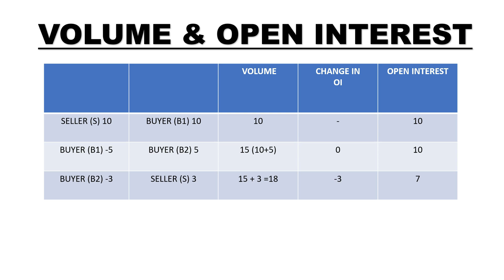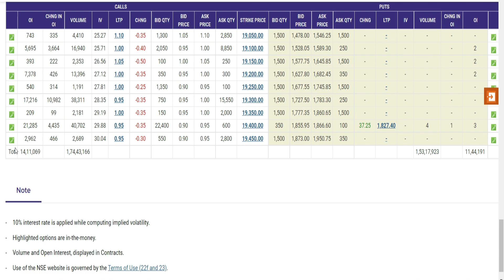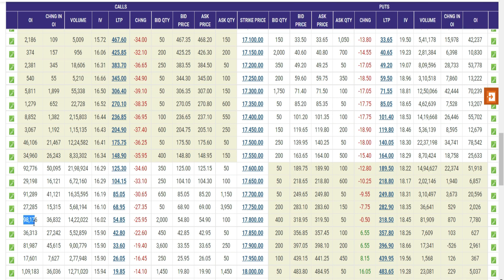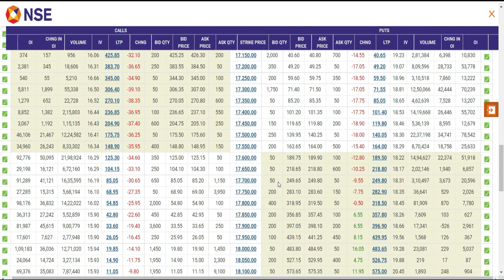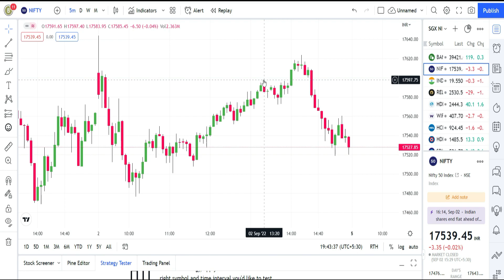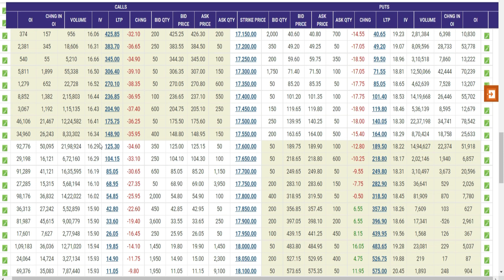VOLUME AND OPEN INTEREST பயன்படுத்தி மார்க்கெட்டின் திசையை கணிக்க முடியுமா..?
இந்த வீடியோவில் VOLUME AND OPEN INTEREST பற்றி விளக்கப்பட்டுள்ளது மற்றும் மார்க்கெட்டின் திசையை எவ்வாறு கணிப்பது என்று காண்பிக்கப்பட்டுள்ளது.